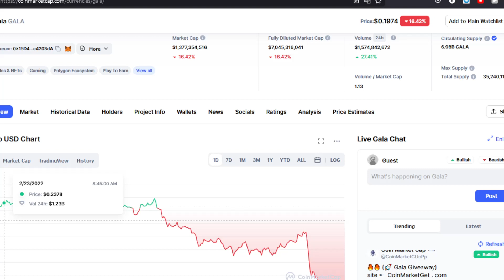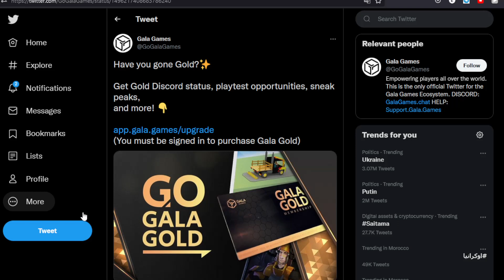GALA GAMING BIG UPDATE: NEW HIDDEN DETAILS REVEALED! (PRICE PREDICTION NEWS TODAY 2022)